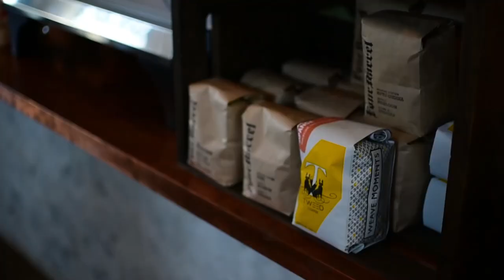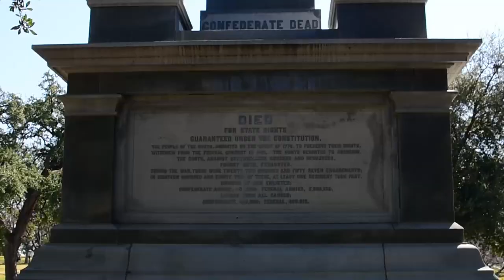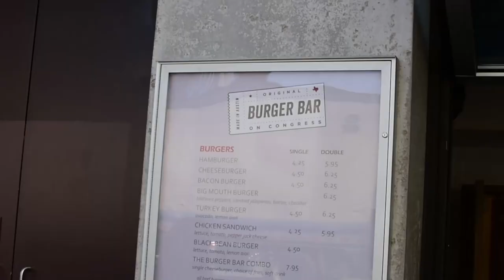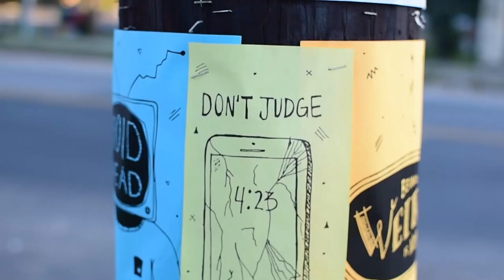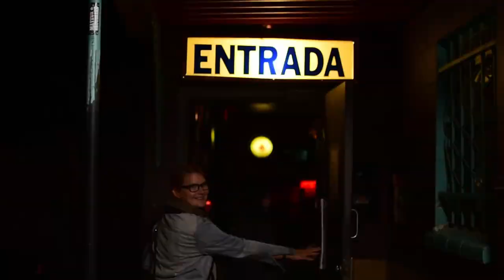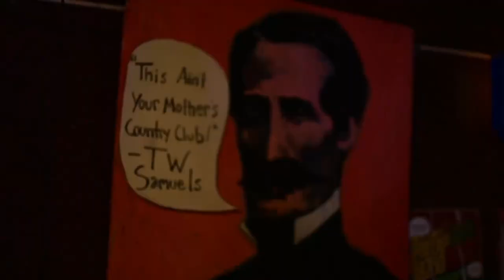Episode 097 - Austin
We’re Shelby and Simon, a creative photo and video duo based out of Ottawa, Canada – but currently living nomadically across North America.

Snapchat   ShelbyandSimon
Beme   ShelbyandSimon